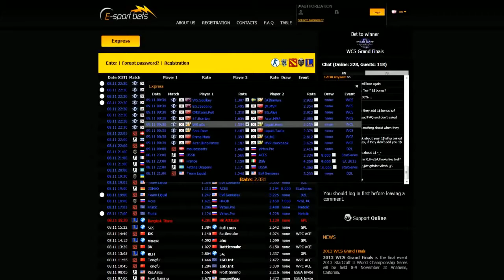CS:GO VODS | NaVi vs HellRaisers - Map 2 - SLTV Starseries Season X - 2014